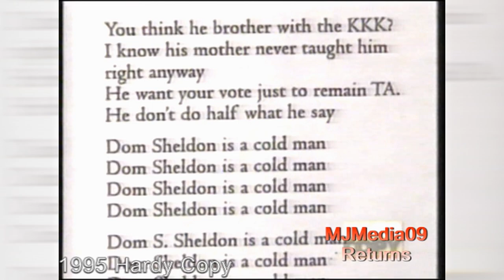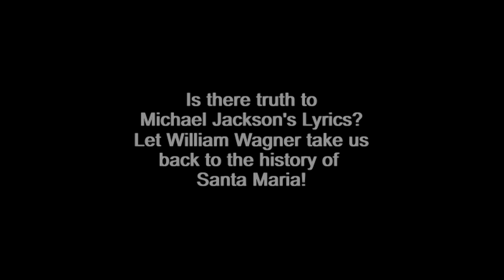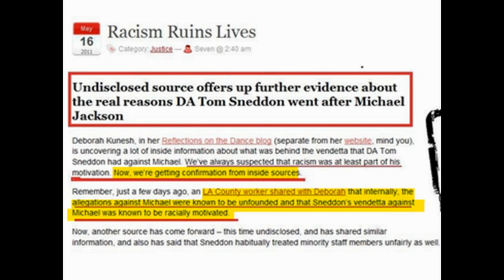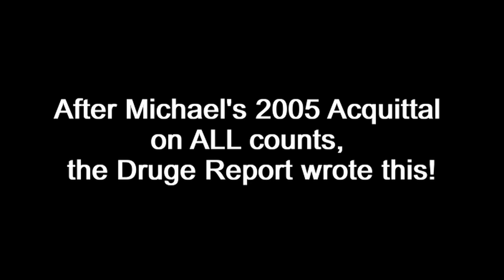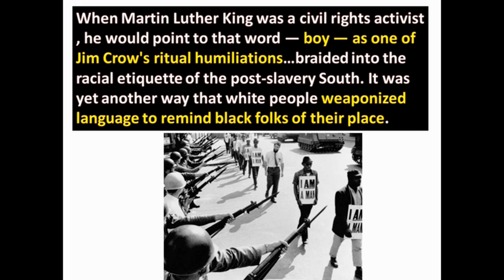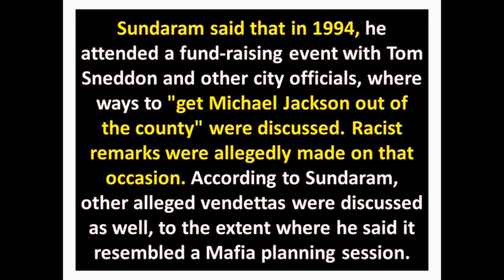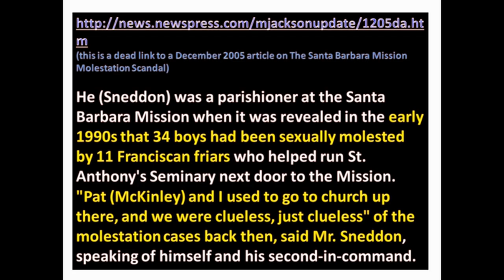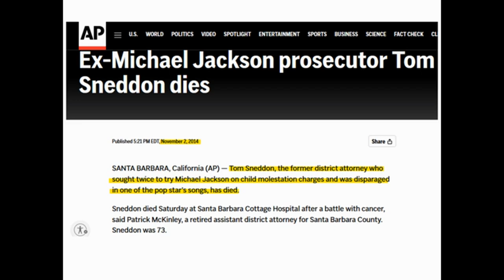💥Explosive RACIST attack on Michael Jackson from DA Tom Sneddon! Allegations never about Truth! HD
This video is an explosive investigation that WILL MAKE you wonder WHY Michael Jackson EVER went to trial in the first place as NONE of the cases against him had any merit and the DA Tom Sneddon knew it from the beginning which is why he NEVER charged MJ in the first trial and had to PLANT evidence in the 2005 Criminal Trial to help the WEAK case.